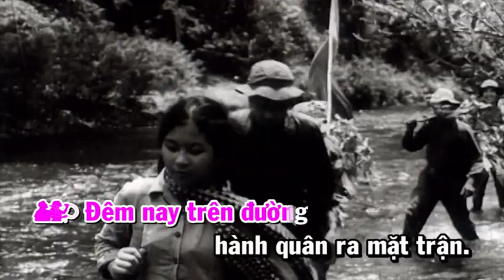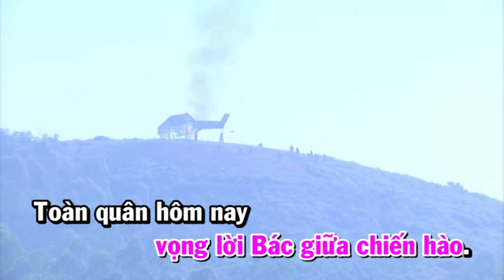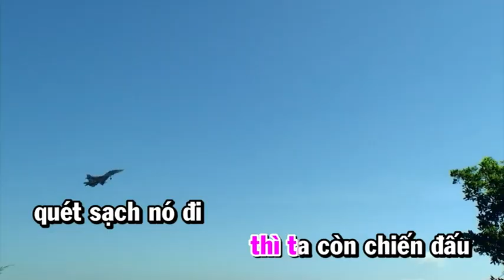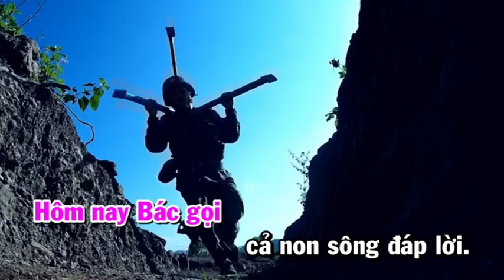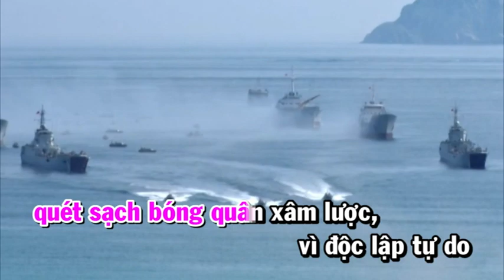Bài: Bác Đang Cùng Chúng Cháu Hành Quân !!!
Bài hát nằm trong hệ thống 15 bài hát quy định trong Quân Đội Nhân Dân Việt Nam !!!